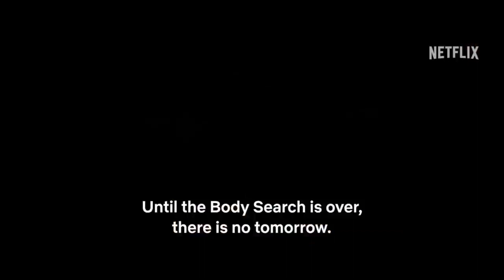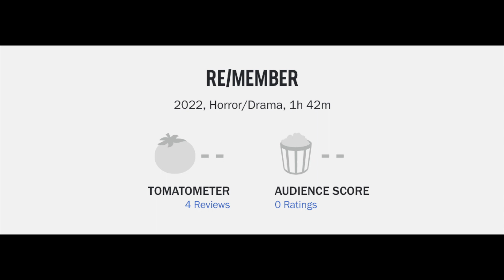Remember Member (Re/Member) Movie Review--Japanese High Schoolers + Gore = Always Fun!!!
Remember Member (Re/Member) (2022) is directed by Eiichirô Hasumi & stars Kanna Hashimoto, Gordon Maeda, Maika Yamamoto, Fûju Kamio, Kotaro Daigo, Mayu Yokota and Yumemi Ishida

Not Rated